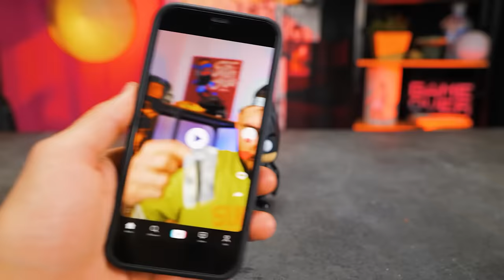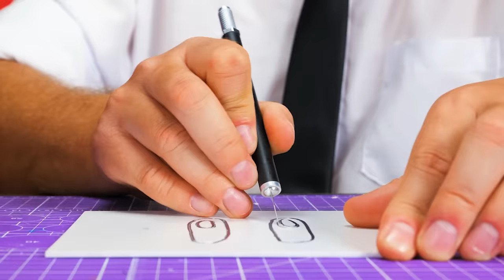How to Make a Chainsaw Man Figure with a Real Chainsaw!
Hello, friends! Are you ready for a unique atmosphere, action and cool transformations? If so, we've got an awesome project lined up for you today!  Today, we're creating a Chainsaw Man figure with not just one, but two unique forms! In his standard human form, he's just your everyday Denji. But when the chainsaw kicks in, watch out! You'll be in awe when you see our Chainsaw Man figure transform into a powerful chainsaw-wielding monster! Plus, did we mention the chainsaw actually works?
               Firstly, we selected a POP character figurine and meticulously detached the upper part at the head. We then affixed a saw to the motor and strategically positioned it within the figurine's head. The character's ears were carefully removed, and the resulting voids were filled with pliable plasticine. In our subsequent step, we carved out sections from a foam material and fastened these to our newly designed head. To elevate the aesthetic appeal, we affixed various adornments and proceeded with the painting process. We began with a layer of spray paint, followed by more intricate work with a brush. Next, our attention shifted towards crafting a body to complement this reimagined head. We sourced the body from the original figurine and extended its limbs using a combination of wire and plasticine. After crafting and applying a coat of paint to the clothing, our figure began to take shape. Further enhancements involved the construction of a foam stand, which served as the battery installation point. We then decided to incorporate a second POP figure into our project, commencing work on another head. We assembled the head, removing any superfluous pieces in the process. The head was then fortified with plasticine, which also allowed us to sculpt the facial features. Following the formation of the face, we eagerly embarked on the painting process. Our subsequent task was to carve out a base for the chainsaws from a plastic sheet. We attached metal wires around the periphery and appended spikes to emulate a realistic chainsaw. Some light paintwork was the final touch, resulting in a dual-themed character figurine that truly stands out from the crowd!
Did you like this video? Then give this video a big thumbs up! Would you like to have chainsaws on your hands?